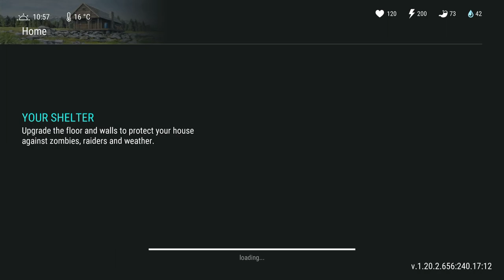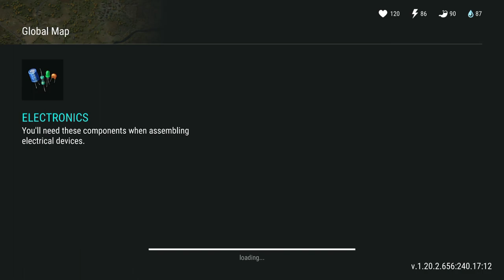Last day on Earth: Oak Clearing #35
Hello everyone this is my #35 video.

I went to Rest Stop, Oak Clearing and AirDrop.

share with a friend, comment and like 👍…bye and until the next video.